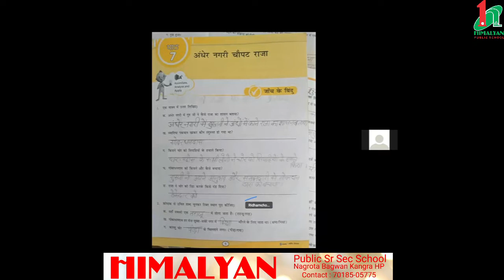कक्षा चौथी पाठ - अंधेर नगरी चौपट राजा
माई ऑब्जरवेशन बुक प्रश्न उत्तर